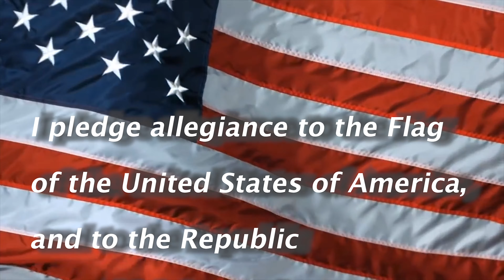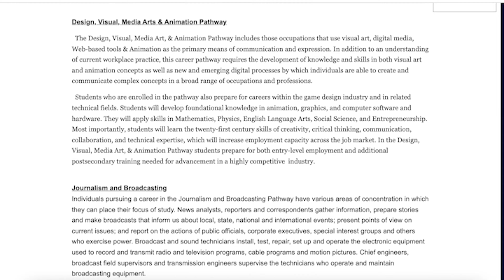SCHS broadcast 2/7/22